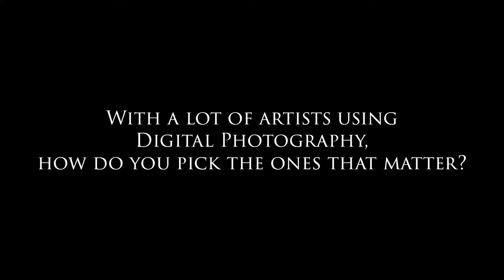Interview with Tally Beck Contemporary, The Altar Boy : Niccolo Cosme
Tally Beck sits down and sheds light on the work of Niccolo Cosme.
He also shares his knowledge about Filipino and Asian art.
The Altar Boy: Niccolo Cosme's Solo Exhibition will run until January 31, 2014.

Thanks to Jan Ferrer for helping me in this work.
Music from TripleScoopMusic.com